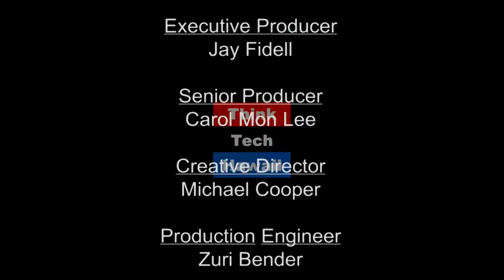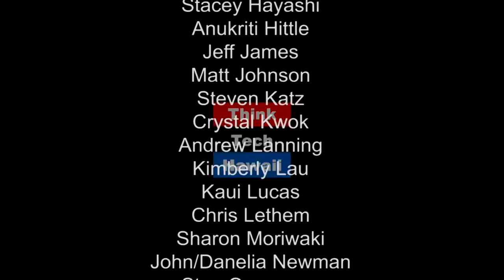How the Legislature Works - Lobbyist Rules and Roles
Alicia Maluafiti outlines the roles, rules and registration that lobbyists must adhere to. Learn more about the legislative process, including hearings, deadlines, cross over and how the public can and should get involved.